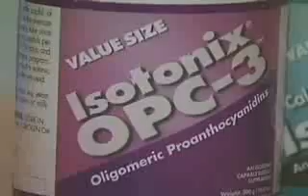OPC-3 and Lupus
Isotonix® OPC-3® is an isotonic-capable food supplement that is made from a combination of bilberry, grape seed, red wine, pine bark extracts and citrus extract bioflavonoids, all found to be potent antioxidants. Oligomeric proanthocyanidins (OPCs) are bioflavonoids (complex organic plant compounds) found in fruits, vegetables and certain tree barks that provide exceptional nutritional benefits to the human body. Studies have shown OPCs to be up to 20 times more powerful than vitamin C and 50 times more powerful than vitamin E in neutralizing free radicals. Isotonix OPC-3 contains the only isotonic form of Pycnogenol® in the world. Pycnogenol is a natural plant extract from the bark of the French maritime pine tree, and the most clinically researched and potent bioflavonoid.